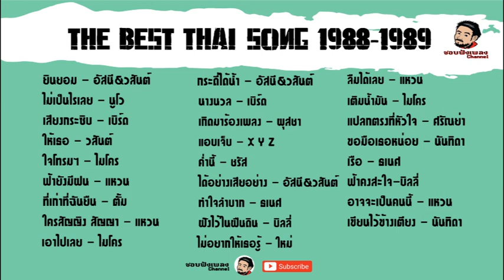the best thai song 1988-1989